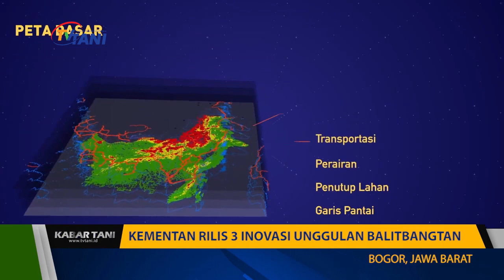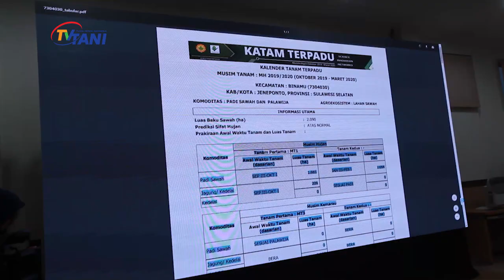Kementan Kembangkan Inovasi Teknologi Pertanian, Di Momen Hari Tanah Sedunia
Hari Tanah Sedunia merupakan hari peringatan yang lahir karena dilandasi oleh realita masyarakat bahwa sepertiga tanah di dunia telah rusak atau terdegradasi.Dalam kegiatan ini kementan merilis tiga produk Baligbangtan diantaranya Atlas peta lahan gambut Smart Soil Sensing Kit dan Agiculture War Room.